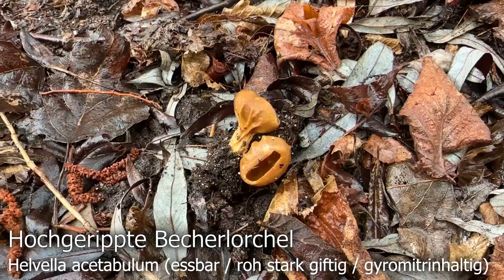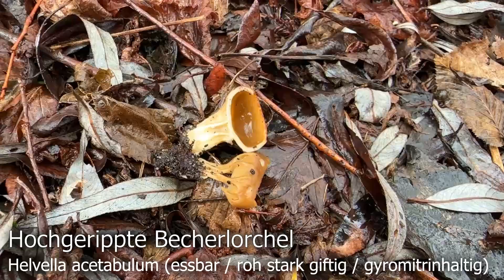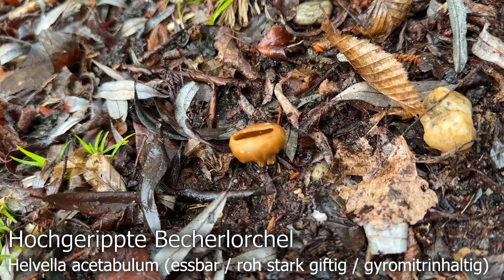Hochgerippte Becherlorchel Verwechslung & Speisewert, Hochgerippter Becherling | Helvella acetabulum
🍄 Bezeichnung: Hochgerippte Becherlorchel, Hochgerippte Lorchel, Hochgerippter Becherling, Pfannenförmiger Becherpilz, Pokal-Rippenbecherling, Helvella acetabulum

🍄 Synonyme: Acetabula vulgaris, Acetabula acetabulum, Acetabula barlae, Peziza acetabulum, Octospora acetabulum, Aleuria acetabulum, Paxina acetabulum, Paxina barlae, Macroscyphus acetabuliforme, Phleboscyphus acetabulum, Phleboscyphus vulgaris

🍄 Gattung: Helvella, Lorcheln

🍄 Verwechslung 🍄

Schüsselförmige Lorchel, Helvella queletii

Rippenstielige Lorchel, Helvella solitaria

Schwarzbraune Becherlorchel, Helvella aestivalis

Blasiger Becherling, Peziza versiculosa

🍄 Die Hochgerippte Becherlorchel ist ein Folgezersetzer, der in der Regel als typischer Frühlings- und Frühsommerpilz beschrieben wird, seltener aber durchaus auch im Herbst gefunden werden kann. Die Art ist vergleichsweise weit verbreitet und wird dementsprechend häufig gefunden. Die Hochgerippte Becherlorchel scheint insgesamt eher parkähnliche Flächen wie Friedhöfe, Badeseen oder Gärten zu bevorzugen. Aber auch in Laub-, Nadel- und Mischwäldern soll die Art gerne erscheinen. Auf parkähnlichen Flächen scheint die Art eine Vorliebe für Gebüsche zu haben und erscheint dann gerne vor oder sogar im Gebüsch bei Hasel. Auch bei Pappel soll die Hochgerippte Becherlorchel häufig und gerne erscheinen. Fruchtkörper bildet die Art dabei meist auf vergrabenem Totholz. Kalkreiche Böden scheint die Hochgerippte Becherlorchel dabei zu bevorzugen.

🍄 Die Hochgerippte Becherlorchel wird in der Regel als essbar beschrieben, soll aber eine eher unangenehme Konsistenz besitzen. Außerdem enthalten die verschiedenen Lorchel-Arten den Giftstoff Gyromitrin, der zwar durch ausreichendes erhitzen oder trocknen weitestengehend zerstört werden kann, von dem aber durchaus auch bei korrekter Zubereitung Rückstände in den Fruchtkörpern verbleiben können. Wir sammeln gyromitrinhaltige Arten deshalb generell nicht mehr für Speisezwecke und würden auch generell empfehlen gyromitrinhaltige Arten (unabhängig von der stärke des Gyromitringehalts) zu meiden.